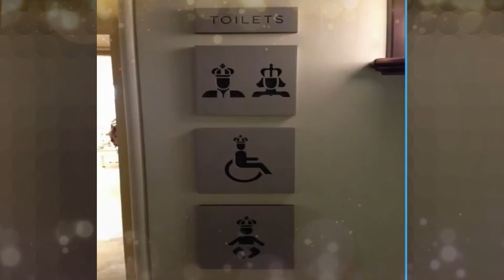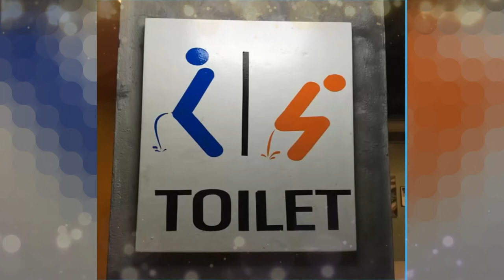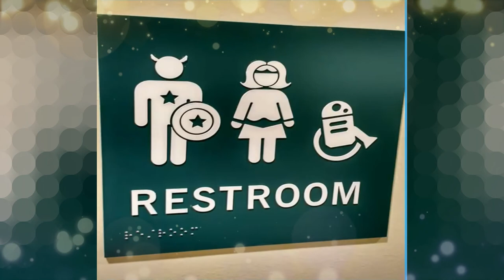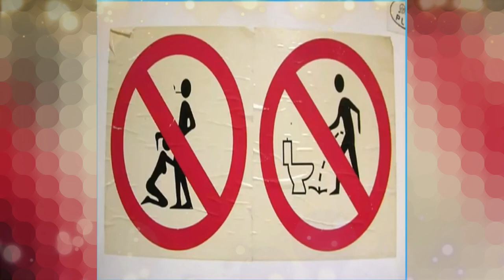Most Hilarious Bathroom Signs Ever!